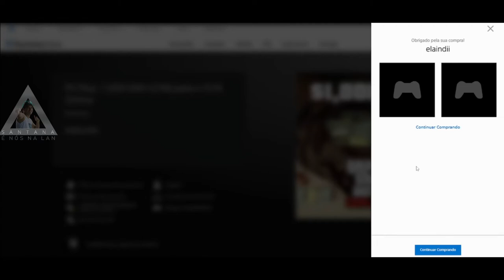1 MILHÃO DE GTA DOLLAR JANEIRO 2022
Muito obrigado.